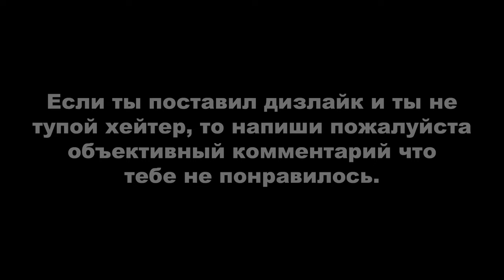ДЕРЗКИЕ КРЫШИ 30 (GTA Online гонки)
Монтажил с помощью программы Avidemux.